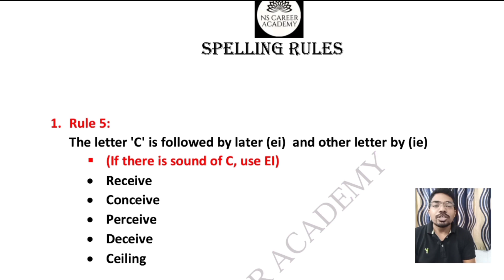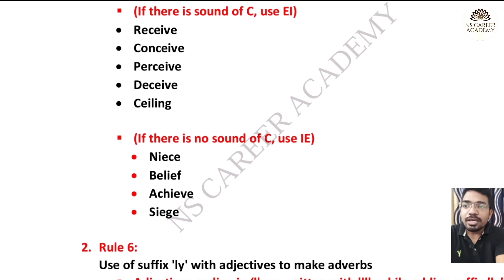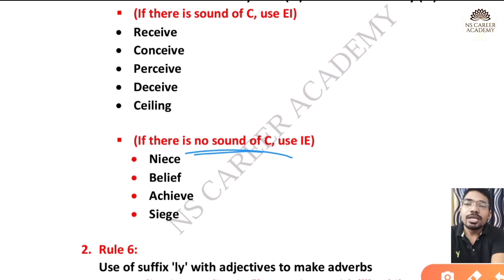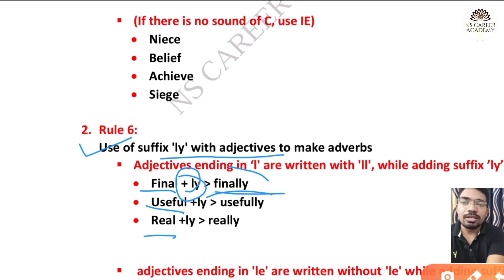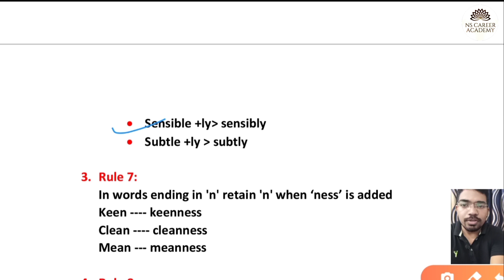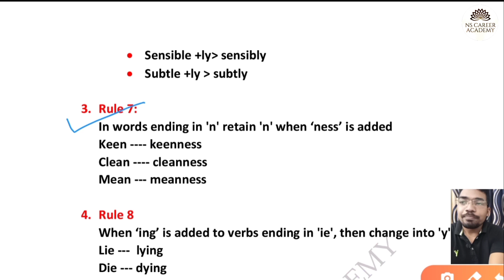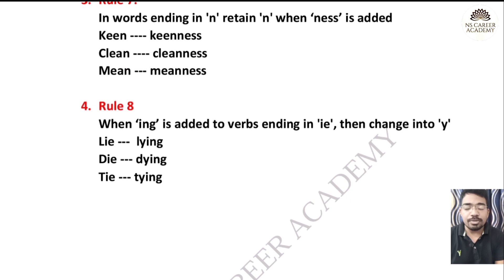Spelling Test | Primary TET Exam 2022 | Nibaran Sir Maths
primary tet english grammar | Spelling Test | WB tet English Grammar